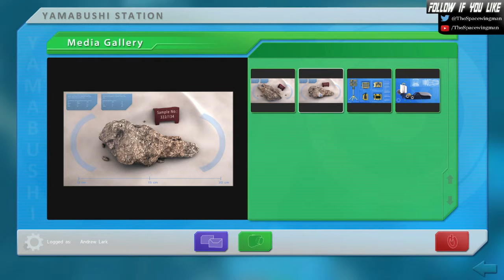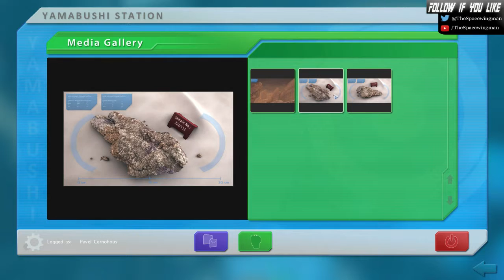J.U.L.I.A.: Among the Stars [ Part 1 ] Columbo in Space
Nice, all i need is a Trenchcoat LET'S GO find all the clues

J.U.L.I.A.: Among the Stars - You can find the Game on Steam

I played JULIA: Among the Stars during my "SPACE SATURDAY" Live Stream on my Twitch Channel.

Note: I play other Game Genres too ;)